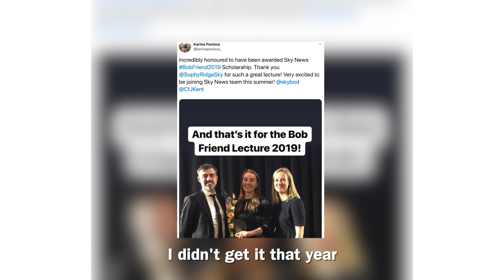Karina Pavlova - CFJ Class of 2019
From her hometown in Lithuania, to the newsrooms at Sky. Karina Pavlova learned how to be a multi-skilled broadcast journalist during our BA course. This is her story.